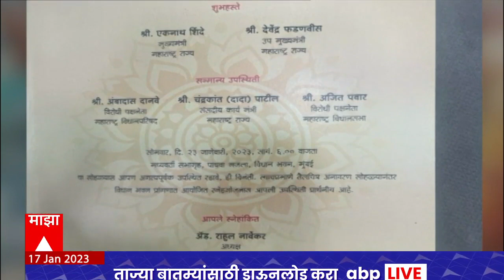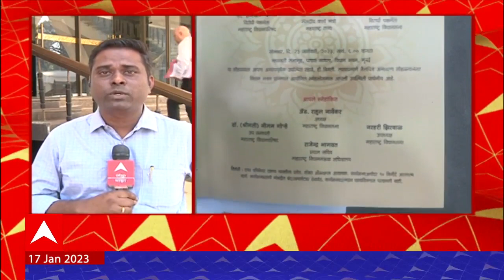Balasaheb Thackeray :बाळासाहेब ठाकरे तैलचित्र अनावरण सोहळा,निमंत्रण पत्रिकेत उद्धव ठाकरेंचं नाव नाही